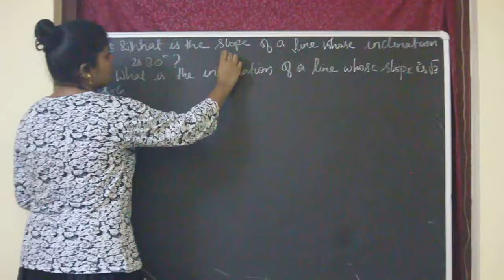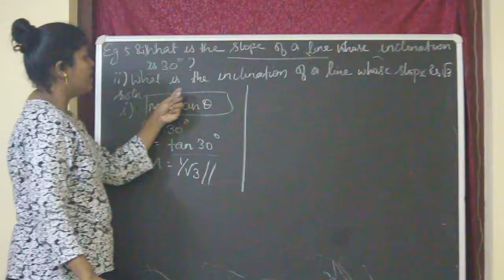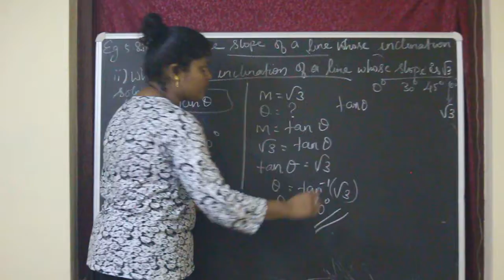10th Maths | Chapter 5 | Example 5.8 | Samacheer | Tamil | English Medium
Hello Everyone This is Sinju. Here I explained example 5.8 from Chapter 5 Co-ordinate geometry. It is an easy and mark scoring  chapter. Also I Explained the problem from very basic. Watch the video and then try to solve the problem on your own. It will surely help. All the Best to score full marks in maths.